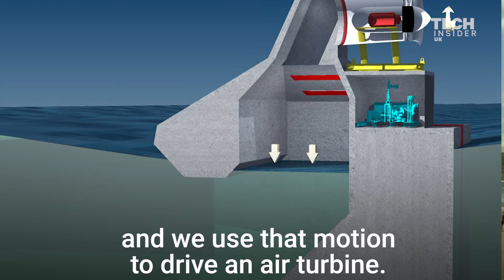This wave power device works like an artificial blowhole to harvest renewable energy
An Australian company is looking to turn the tide on wave power, developing a new device to harness the power of the ocean, set for commercial installation in 2018.

Wave Swell Energy was established in October 2016 and CEO Tom Denniss - who has been involved in developing wave energy for more than 25 years - describes their device as operating "like an artificial blowhole."